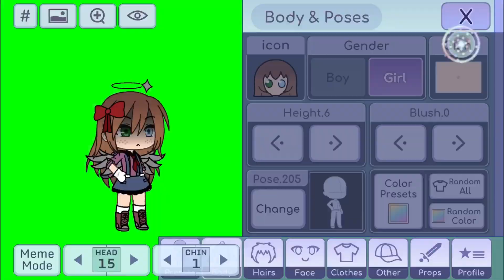Gacha Heat || Ft. Elizabeth Afton || ⚠️ WATCH WHOLE THING BEFORE HATING ⚠️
If your watching just to see gacha heat, your sick. If your watching to make sure I don’t do gacha heat, then don’t worry I’m not. 🖤✨